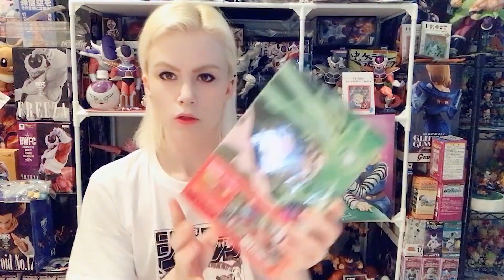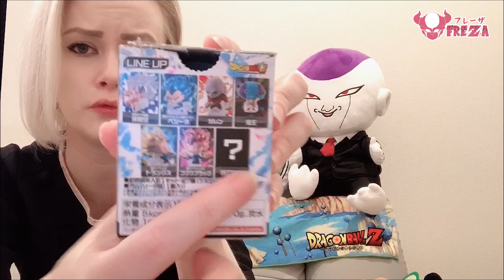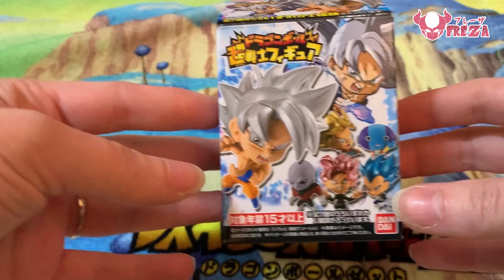DRAGONBALL SUPER : SUPER GUERRIER FIGURINE SD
Déballage des Chou Senshi Figure !

PS: Petit souci avec la vidéo...
elle ne dure que 16:26 , vous pouvez arrêter à 16:26 !
ce qu’il y a après n’est qu’un fond noir pendant 5min ... désolé pour ce problème !

Vidéo en partenariat avec CARDOTAKU !
                                                 ___*･゜ﾟ･*:.｡..｡.:*･''･*:.｡. .｡.:*･゜ﾟ･*___

★Pour des figurines pas chères et envoyées rapidement, c’est par ici que ça se passe:

★Si besoin de renseignements, il est facilement joignable sur Twitter pour répondre à vos questions:

                                                  ___*･゜ﾟ･*:.｡..｡.:*･''･*:.｡. .｡.:*･゜ﾟ･*___

★Suivez moi aussi sur :
☆ Et mon site d’actualité
sur lequel je suis (entre autre) traductrice: